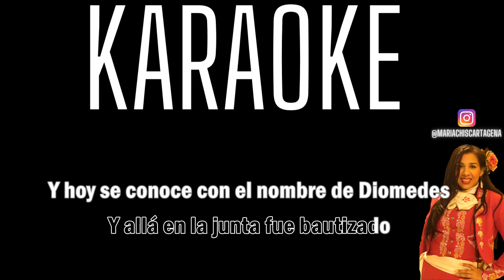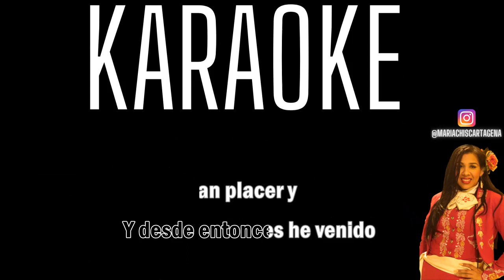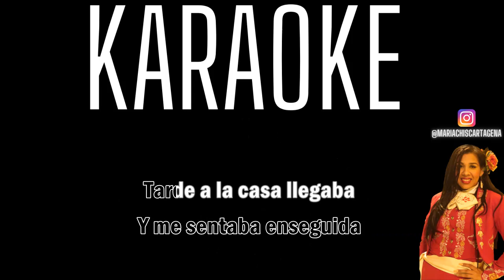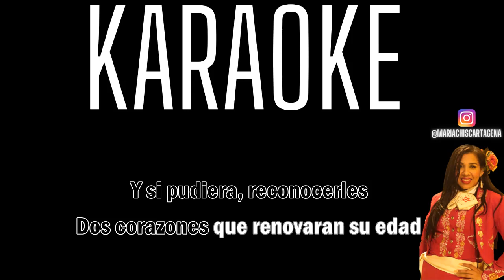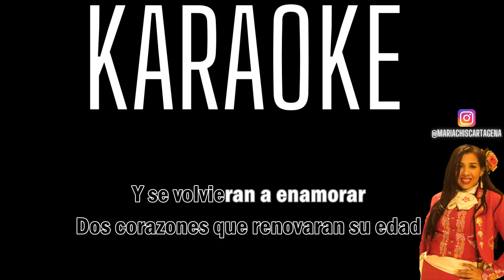Diomedes Diaz - 26 de Mayo (Karaoke)